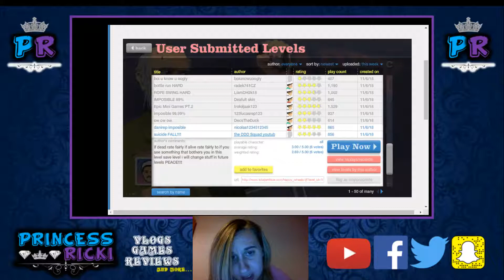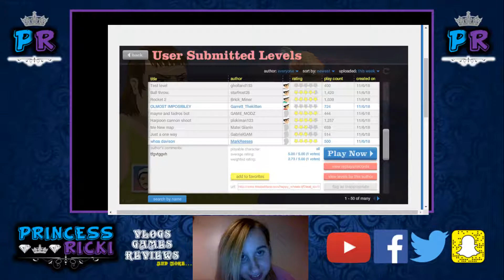happy wheels episode 1 part 1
i cant describe this apart from bang  + blood + mess= dead